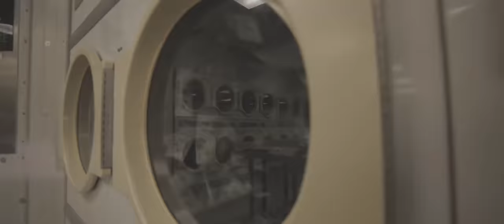Dame x Brikkfair Feat. Lil Mike Mike - Power (Official Music Video)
The official music video of Dame x Brikkfair "Power" Feat. Lil Mike Mike produced & shot by The Cinema Gods of 4shoMag.com.